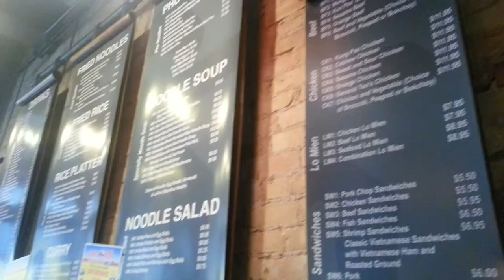小连漪成长记录